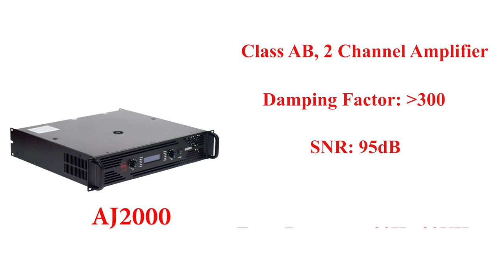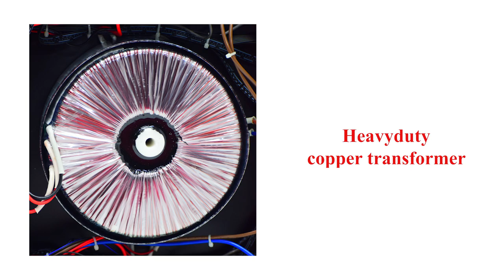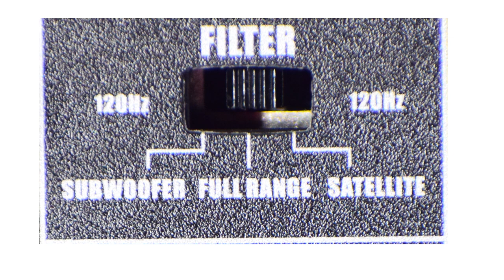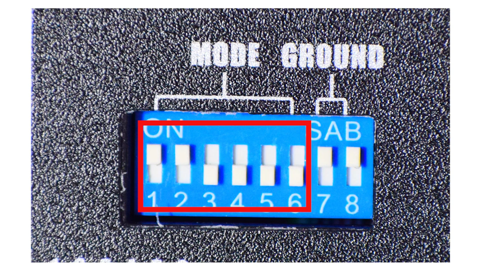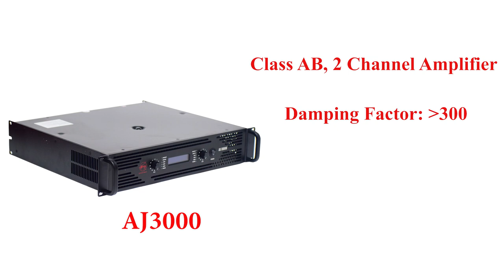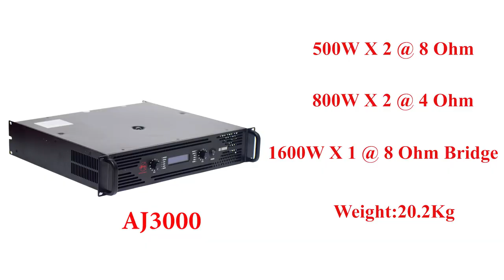AERONS AJ 2000 & AJ 3000 Professional Audio Amplifier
AJ2000:
8 Ohm Stereo: 2 X 400W
4 Ohm Stereo: 2 X 600W
8 Ohm Bridge: 1200W

AJ3000:
8 Ohm Stereo: 2 X 500W
4 Ohm Stereo: 2 X 800W
8 Ohm bridge: 1600W
Weight: 20.2kgs

Common features:
SNR: 95
Damping Factor: 300
Frequency Response: 20Hz- 20KHz

NEW DELHI-110028
INDIA